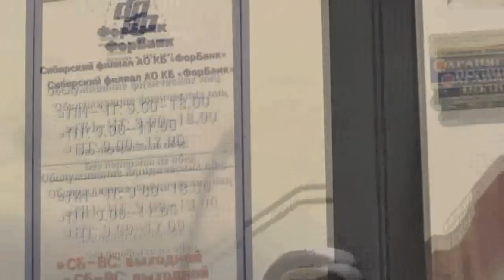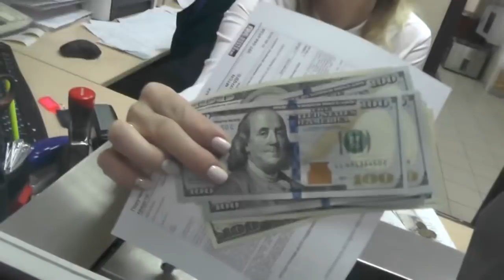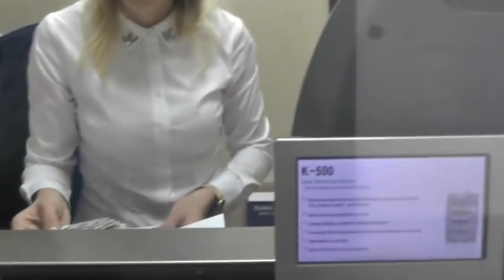Банк. 31. 05. 2019